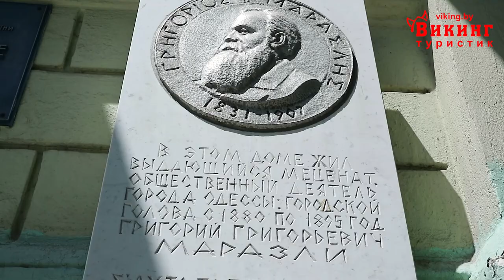Дорога в Грузию #2 Экскурсия по Одессе.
Дорога в Грузию. Экскурсия в Одессу.
В этом видео вы увидите обзорную экскурсию по городу Одесса.